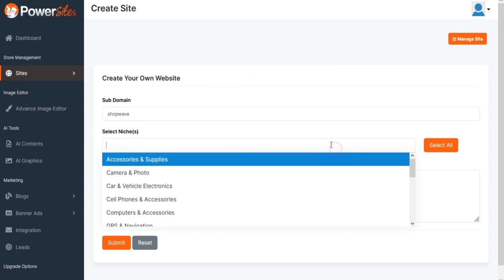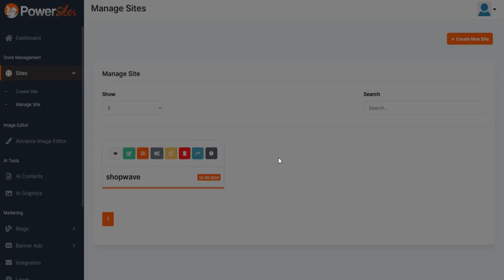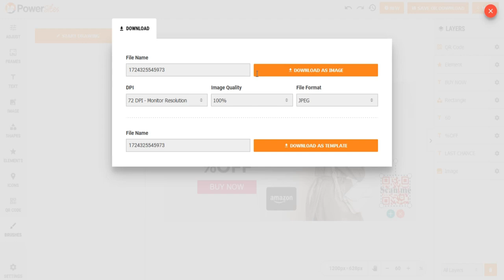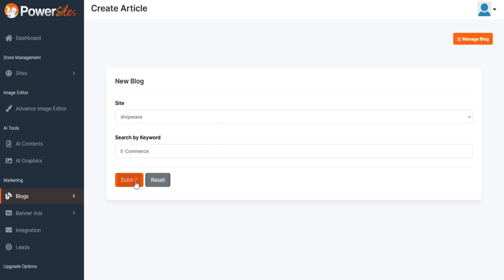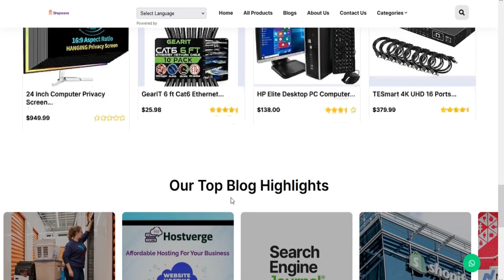PowerSites Review - Create Profitable Tech Portals In Seconds (By Daniel Adetunji)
PowerSites Review – Create Profitable Tech Portals In Seconds

If you’re considering entering this thriving market, there’s no better time than now. With demand for tech products skyrocketing and more consumers than ever turning to online shopping, the opportunity is ripe.

However, setting up a website to sell these products can be daunting. From arranging hosting and securing a domain to designing the site and filling it with content, each step is time-consuming and challenging, especially for those new to web development.

That’s where Power Sites comes in. Power Sites simplifies the entire process of creating and managing an online store. With just one click, you can launch a fully automated site, ready to showcase and sell tech products.

PowerSites is an advanced AI-powered platform that makes it easy to create, monetize, and promote fully-equipped online tech stores. Created by renowned digital entrepreneur Daniel Adetunji, PowerSites simplifies the launch of a profitable e-commerce site by offering preloaded stores stocked with thousands of tech products from leading brands like Apple, Amazon, Samsung, and more. Its user-friendly interface allows anyone, regardless of technical expertise, to quickly build a professional online store ready to generate income from multiple streams.